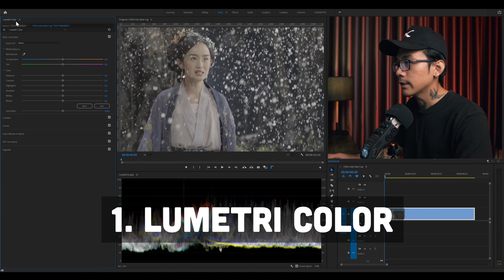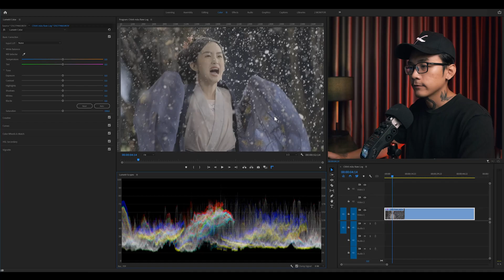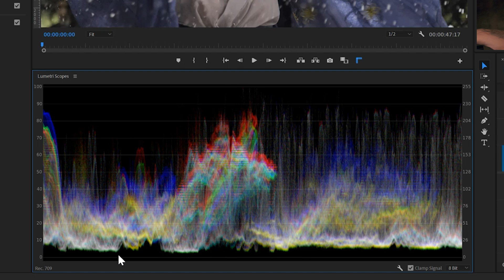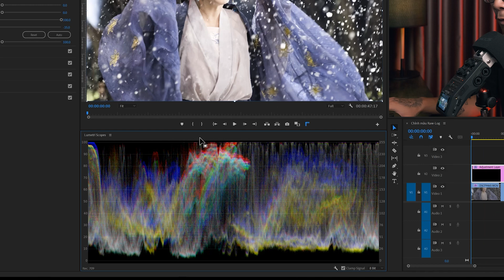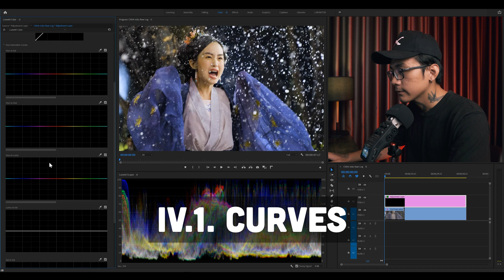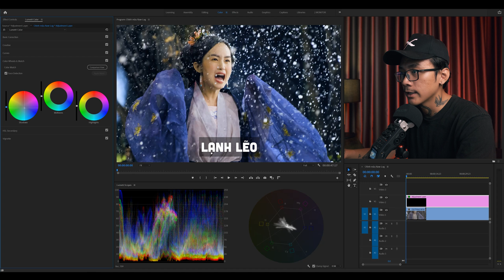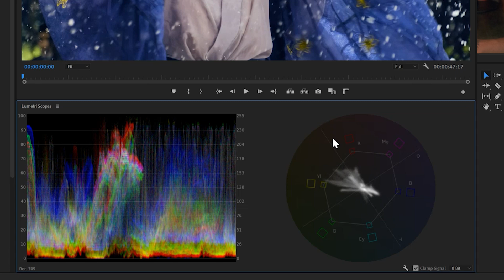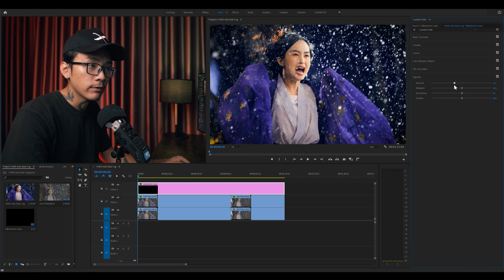[RAW-LOG] Chỉnh màu CƠ BẢN | Căn chỉnh MÀU DA với Premiere Pro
Đinh Hoàng Sơn (Sonbu)
► Ưu đãi lên đến 9% trên mỗi đơn hàng, sản phẩm được bão hành chính hãng tại